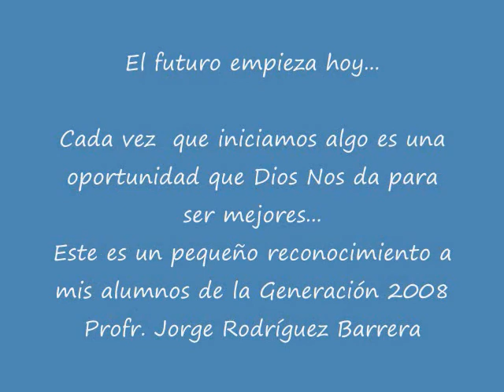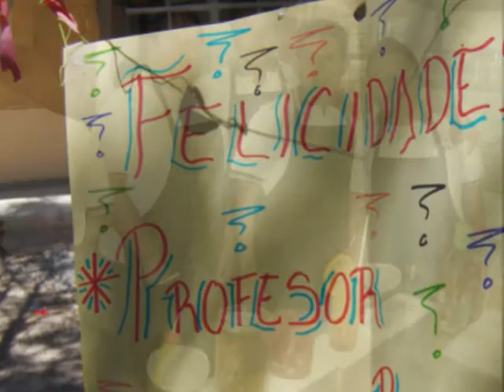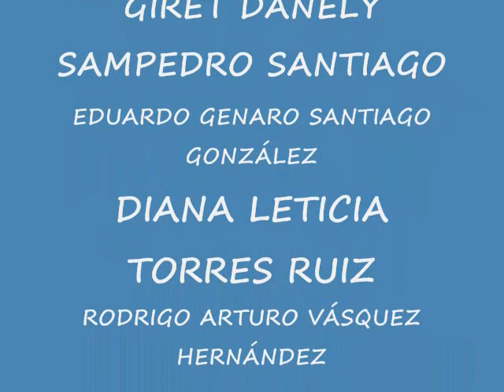Hoteleria CETis 38 Generación 2005-2008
Este video/secuencia fotográfica esta dedicado a mis alumnos de la carrera de Técnico Profesional en Hoteleria de la Generación 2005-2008 en el CETis No. 38 de Suchilquitongo. Excelente generación de alumnos con iniciativa y gusto por su carrera entre quienes se compartieron buenas experiencias académicas y  de convivencia de grupo.